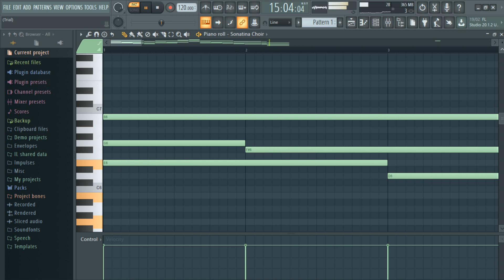RAMMSTEIN | HAIFISCH | CHORDS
SONATINA CHOIR